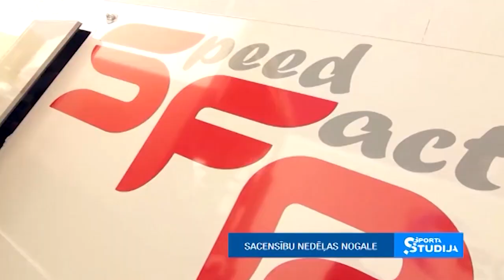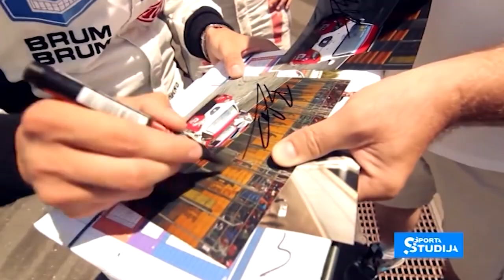Pirmais latvietis ''Le Mans'' 24h sacensībās Konstantīns Calko